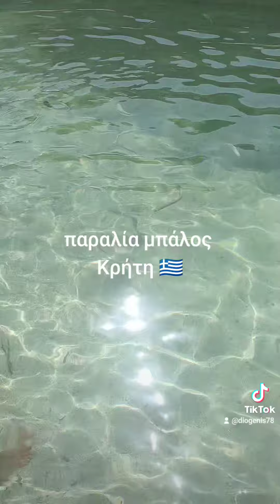balos beach Crete